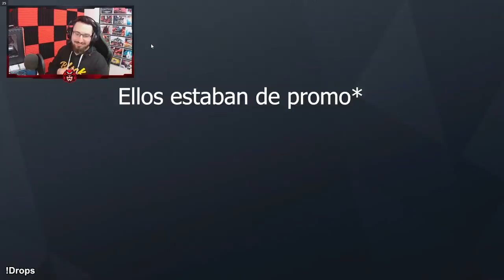Carrileando a 8cho y los panas (Axozer, Winghaven etc) | Caramelo Rainbow Six Siege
✅ Carrileando a 8cho y los panas (Axozer, Winghaven etc) en este Gameplay de Rainbow Six Siege español en Demon Veil.